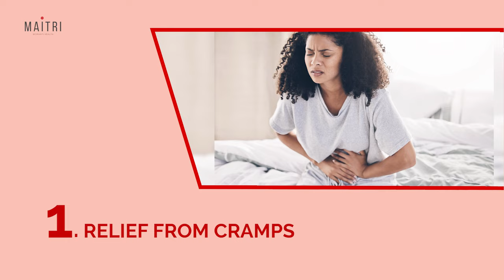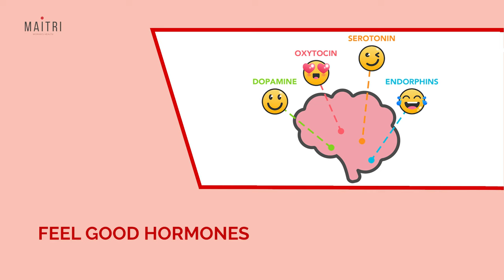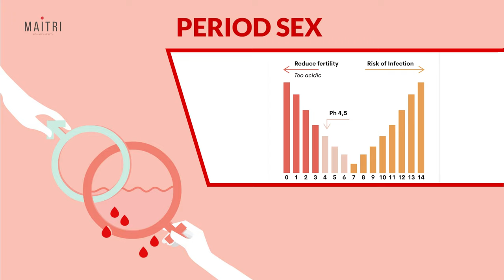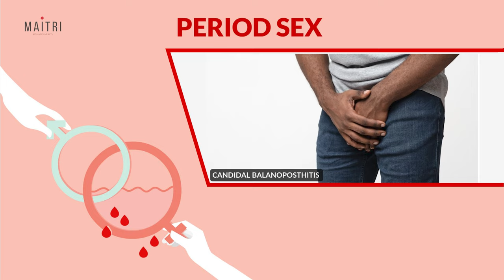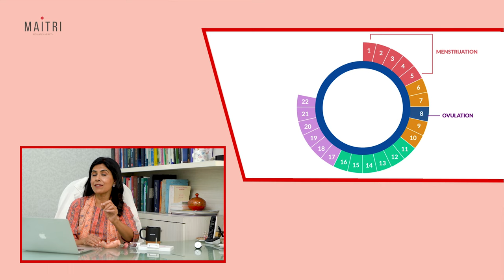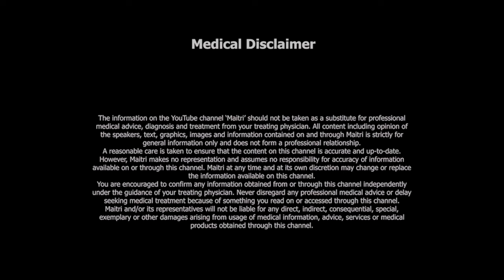Period Sex- Is it Safe? | Dr. Anjali Kumar | Maitri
Period sex – it's all about breaking taboos and embracing your body's natural rhythms! When someone with a uterus experiences their monthly menstrual cycle, it doesn't mean a stop in the bedroom activities. In fact, period sex can be a thrilling and intimate experience for both partners.

Believe it or not, some folks find that the combination of sexual arousal and orgasms can actually provide relief from menstrual cramps and boost natural lubrication.
 Plus, the release of those feel good endorphins can work wonders on your mood, leaving you feeling relaxed and satisfied.
If you have any questions about it, like How to have safe period sex? How can you prevent STI’s while having sex on your period? Is it safe to have period sex? Can you get pregnant while having period sex? If yes, keep watching!